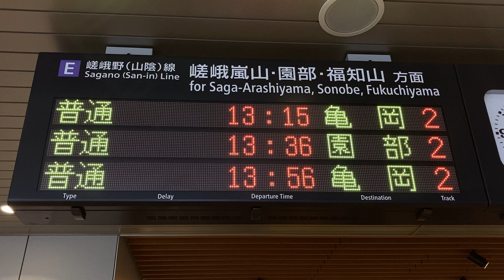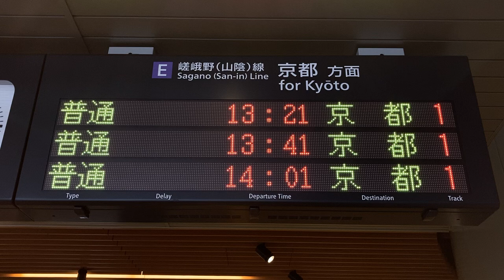JR西日本 梅小路京都西駅 改札口 発車標(LED電光掲示板)